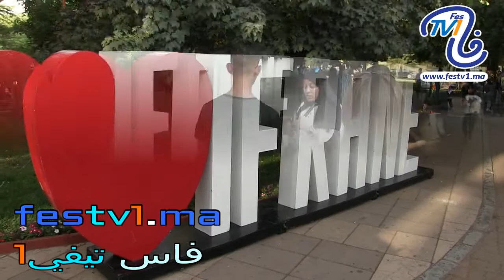إفران/ هاعلاش خاصك تخلص 5 دراهم باش تصور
festv1.ma